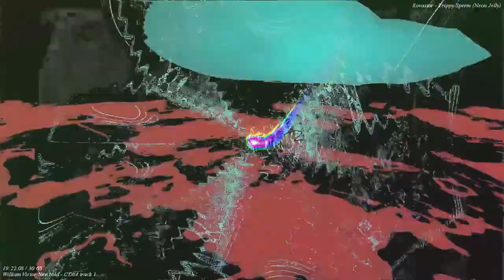[EPILEPSY WARNING] Movie 23 07 22 09h34m21s *Photosensitivity Warning*